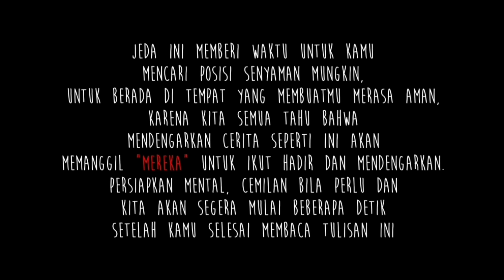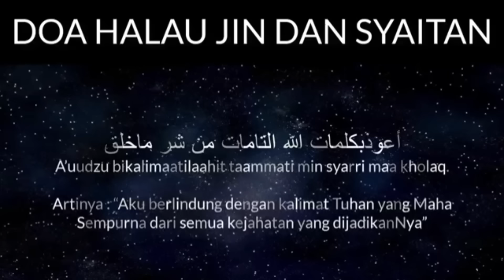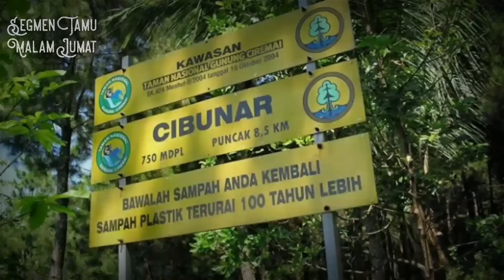Ingin Pulang !! pendakian horor di gunung Ciremai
STMJ, seger untuk malam jum'at, bersama @ohh_seram menghadirkan narasumber untuk bercerita secara langsung, kali ini sebuah cerita horor pendakian di gunung Ciremai. Saksikan...